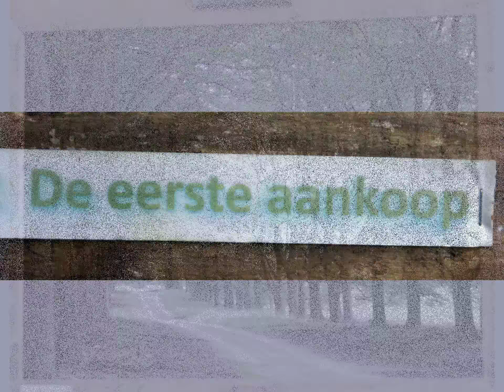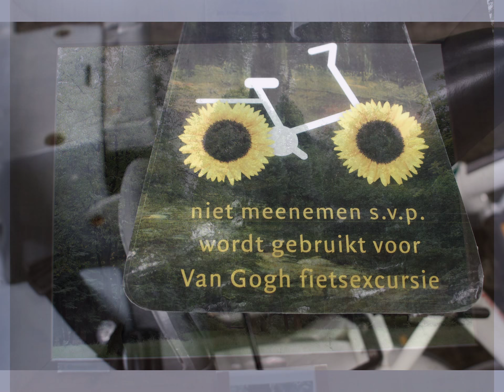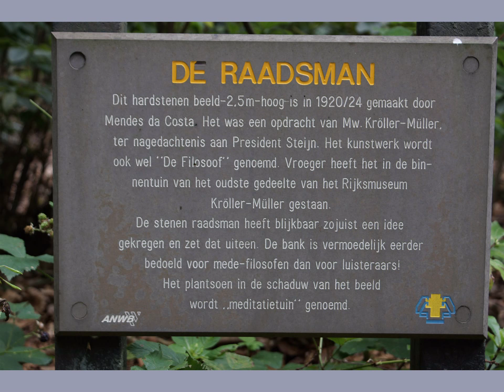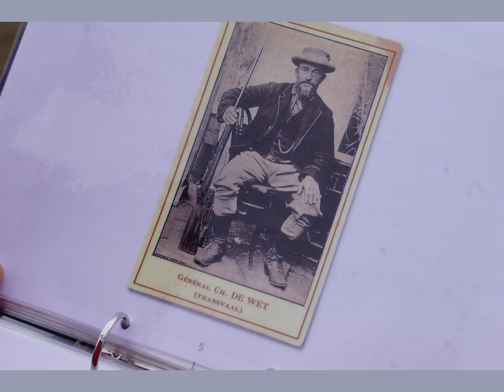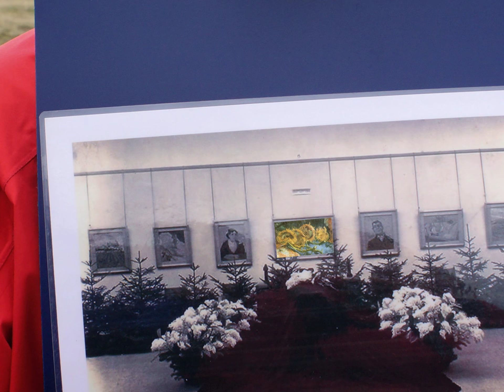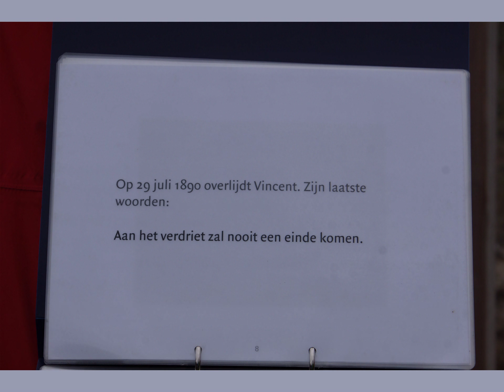NPDHV-20150908-WandelFit-in-het-teken-van-van-Gogh-Cor-van-Boven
Fietsexcursie: In het Nationaal Park de Hoge Veluwe in het teken van Vincent